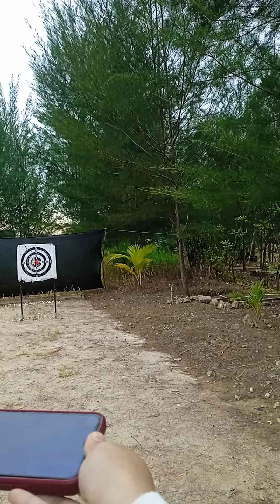User Fighter di suruh Pake Miya 🙉